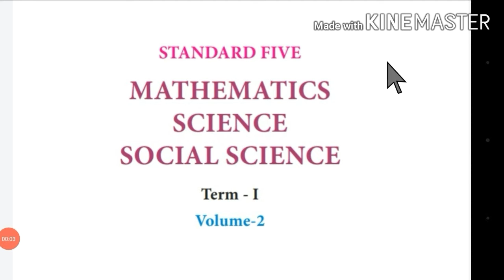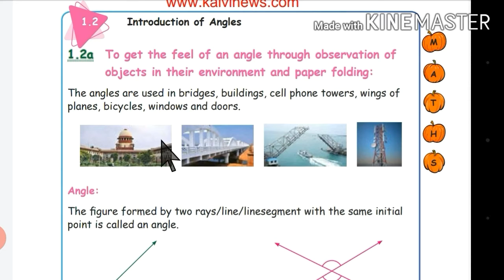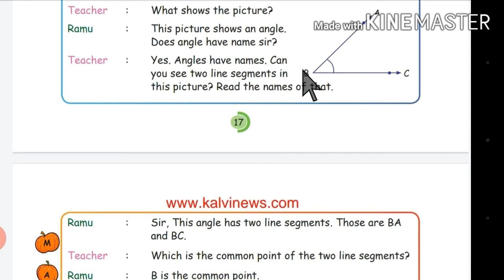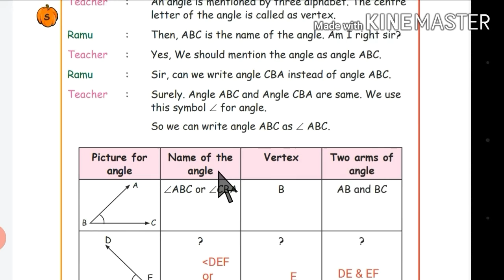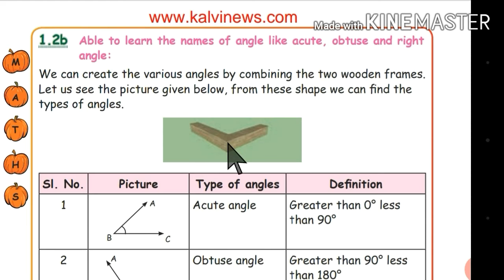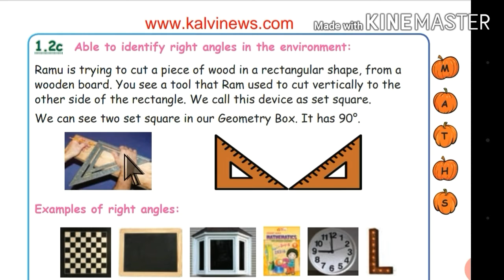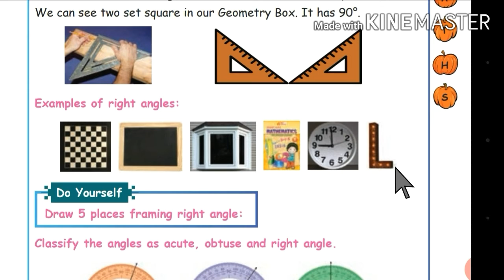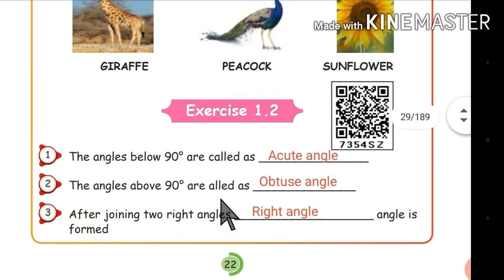5th std Maths | Geometry | Angles| term1 | Exercise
5th std maths term 1- Geometry || Angles
1) Introduction of Angle
2) Learning Angels
2) Finding Angels
3) Exercise

5th std Maths term1 - ( Geometry -part 1)

5th std Maths term 1 - (Geometry part 2)

5th std Maths term1- (Geometry part 3)